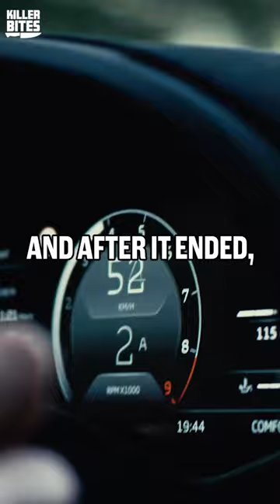Jason Dalton the dangerous uber driver...